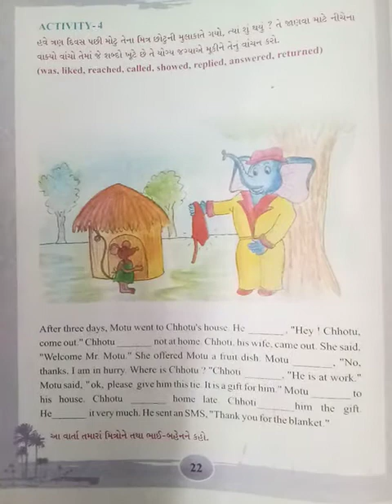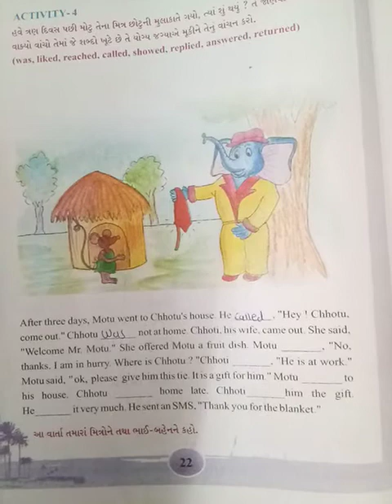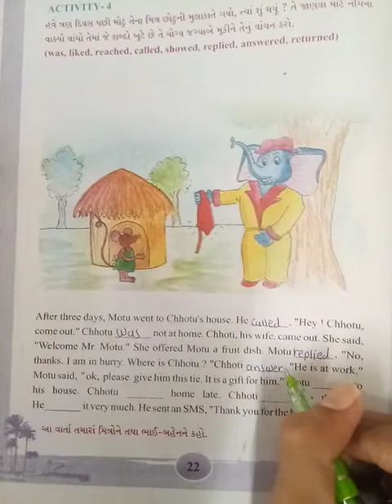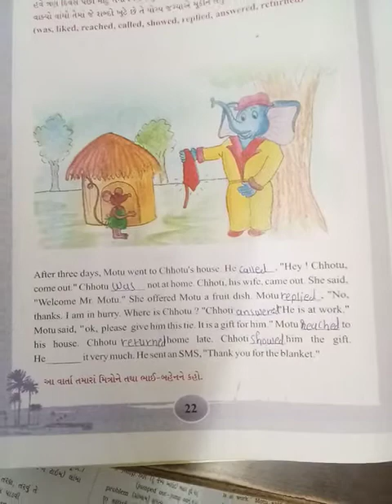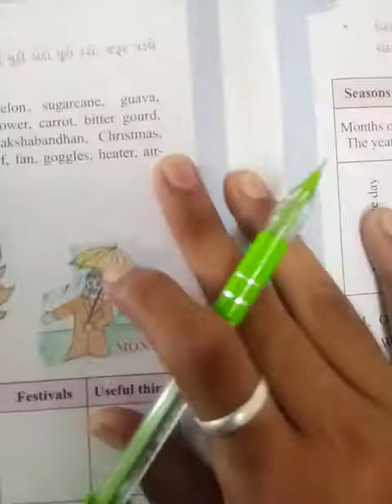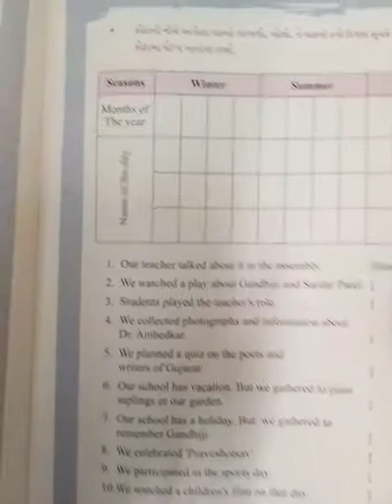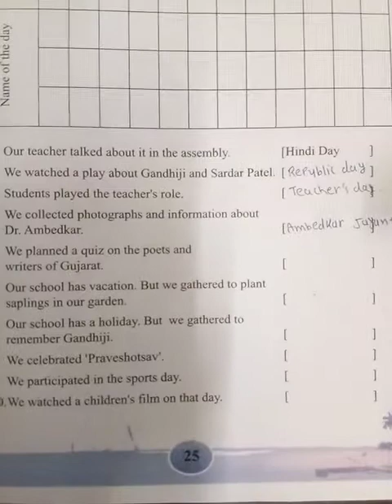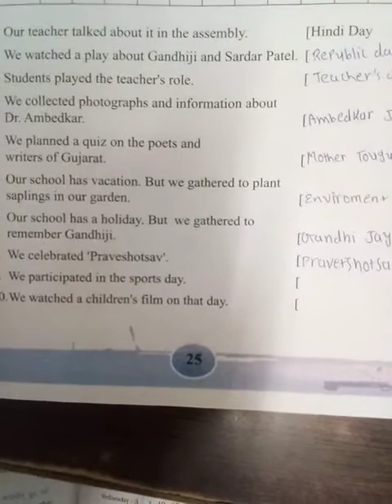GM std 6 unit 2 activity 4,5,6